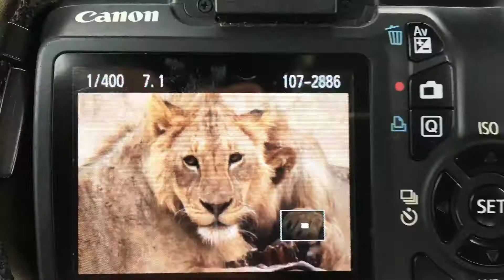Safari Afrika 2017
Abenteuer Afrika: Tansania, Arusha, Tarangire Nationalpark, Lake Manyara, Ngorongoro.